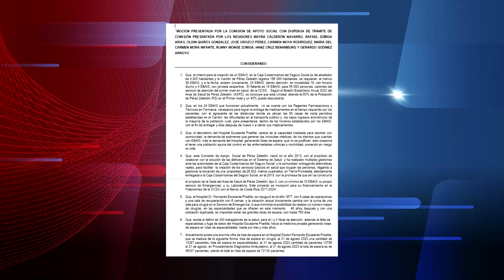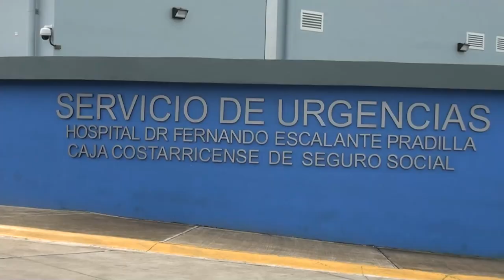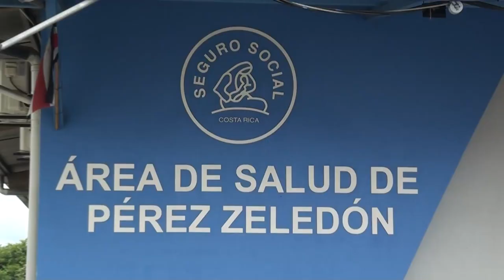La comisión de apoyo social de Pérez Zeledón baraja medidas de presión